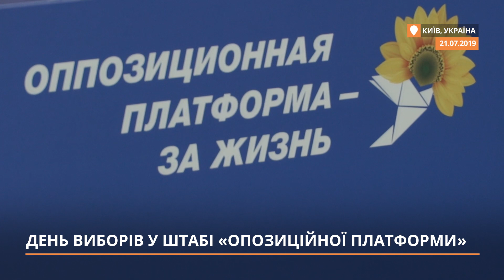Партія Медведчука проходить у Раду. Репортаж зі штабу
За результатами екзит-полу «Опозиційна платформа — За життя» набирає понад 11 відсотків голосів. Це означає, що у новий парламент можуть пройти 33 депутати від політсили. У штабі партії зізнаються, розраховували на більше.

З ким об'єднуватиметься Віктор Медведчук і компанія та чи продовживатимуть звільняти українських заручників — у репортажі Громадського із передвиборчого штабу «Опозиційної платформи».

Також ви можете підтримати наш проект і перерахувати гроші. Ми існуємо завдяки саме вашій підтримці.